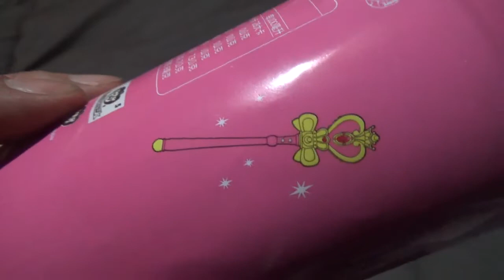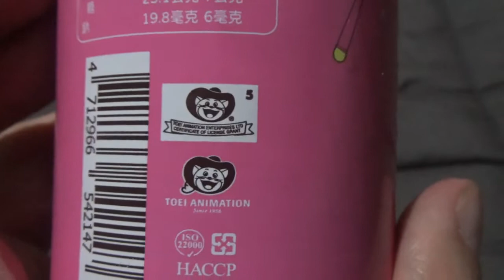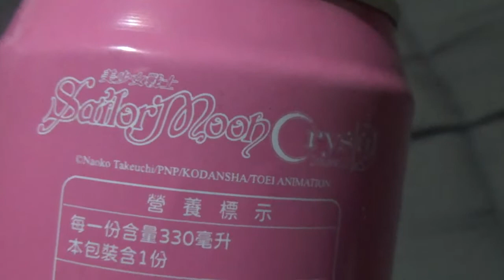Vídeo Review rápido de mi lata de bebida de Sailor Moon Crystal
Me la regaló mi amiga Amapola hace ya 1 mes